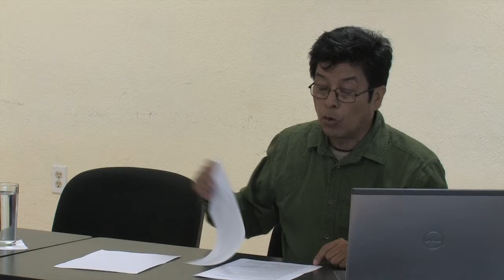La colaboración interinstitucional desde la línea de investigación.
En México actualmente existen 4000 instituciones de educación superior incluyendo públicas y privadas de las cuales sólo 71 fueron incluidas en el ranking cuya metodología se orienta a la evaluación de aspectos como la reputación académica,análisis de la población escolar,etc.